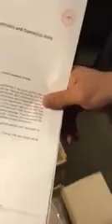اوضاع الجزائريين العالقين في اسطنبول في اول يوم رمضان